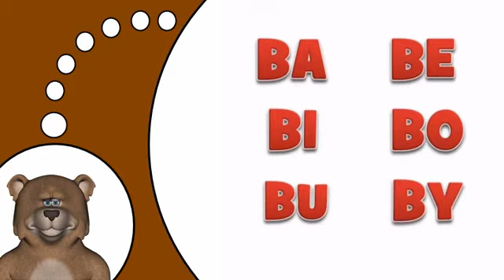Học tiếng Pháp # B